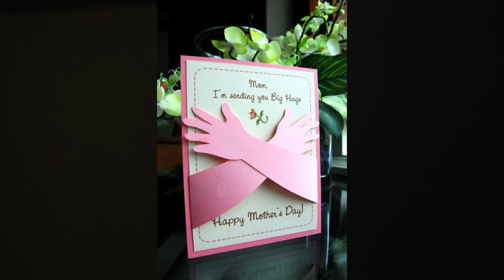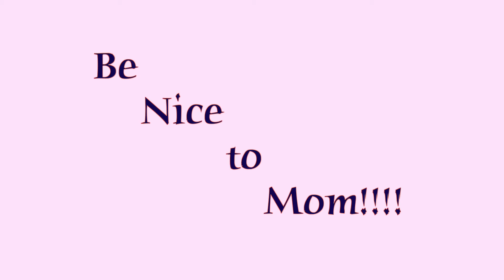Mother's Day 2017 (Ridge News 104)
Mother's Day Gift Ideas, Best Wishes, PRP Moms, Be Nice to Mom